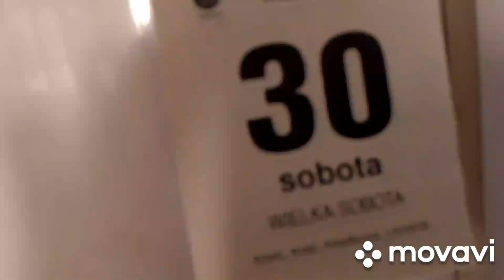Groby Pańskie w Kościołach w Stargardzie.Stargard w obiektywie.Zapraszam.@Mariazaprasza